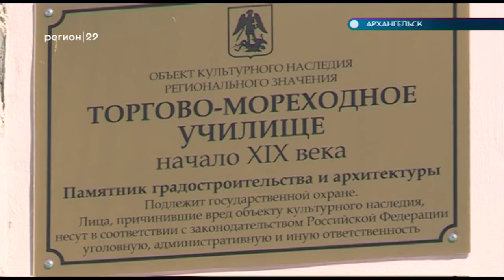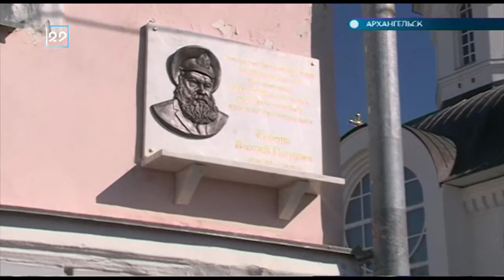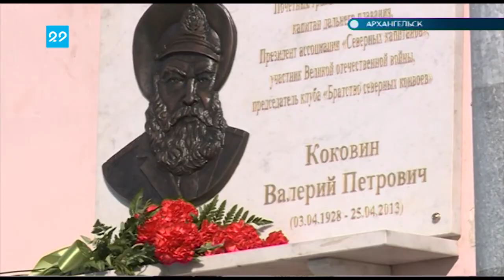03.08.2018 Открытие мемориальной доски Коковину